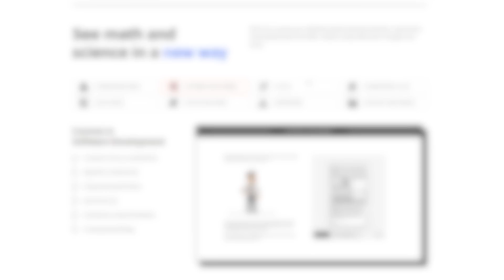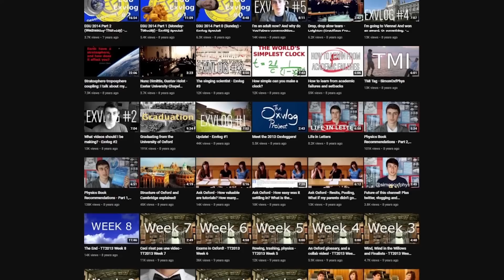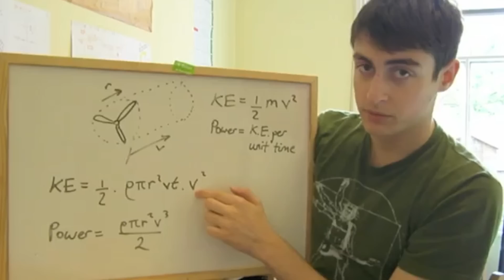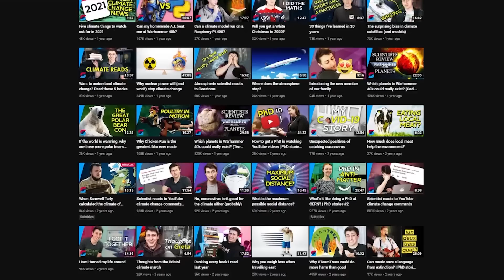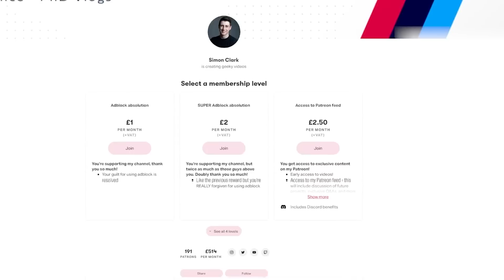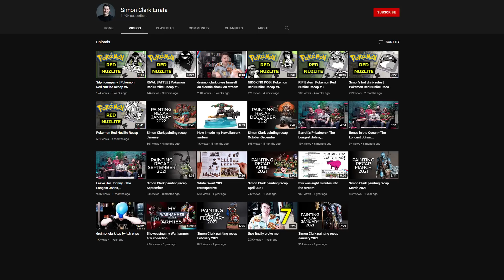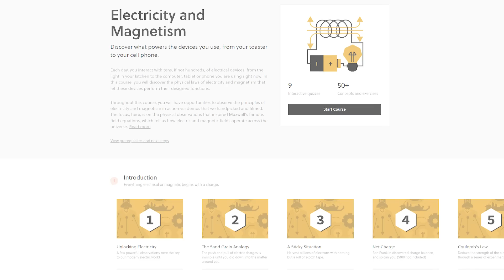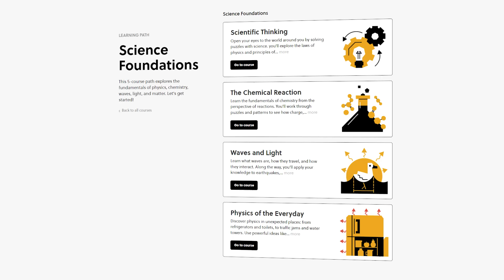Thank you for buying us a house!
Teach yourself subjects in STEM with Brilliant, the natural partner to this channel!

We're going to buy a house, and we're going to make the subscribers pay for it! With the support of my viewers over the past ten years, pixel girl and I have finally been able to buy a house. I wanted to make this house move in vlog to say thank you, both for enabling this particular life milestone, but also for sticking with me and for making the comments and discord and my social media replies such a wonderful community. I am so, so lucky to do this job, and to have a kind, generous, thoughtful group of people who enjoy the stuff I do. So thank you, so, so much.

II

II

Beautifully edited by Luke Negus.

House move in day vlog, getting the keys to our first house, first time buyers, we bought our first house! In this move in vlog I say thank you for the support my YouTube subscribers have given to me and allowed me and my fiancee pixel girl to buy our first home together